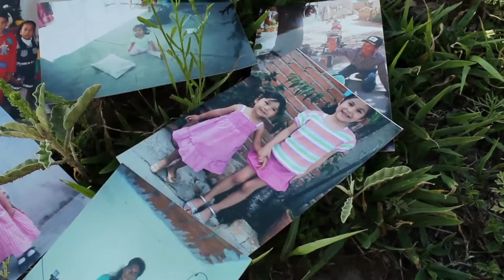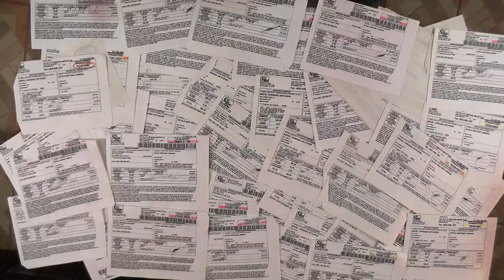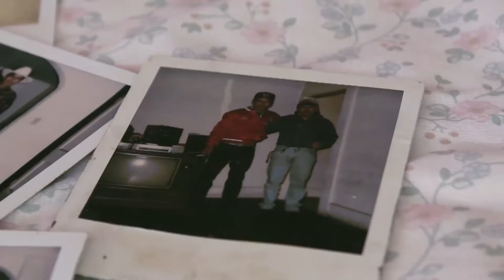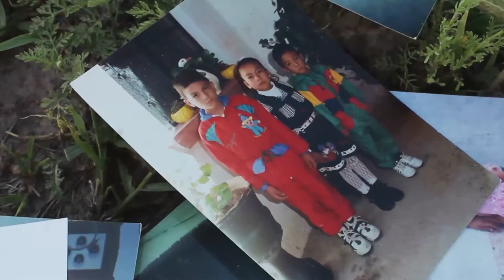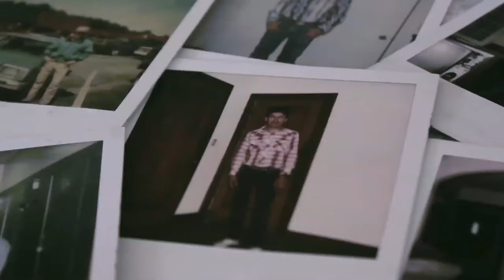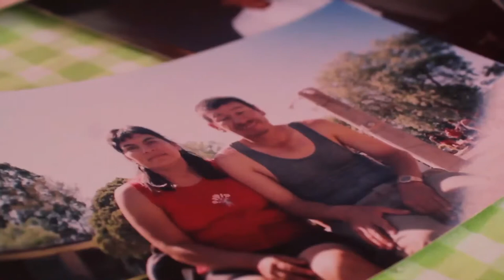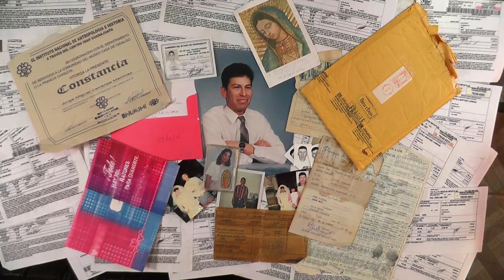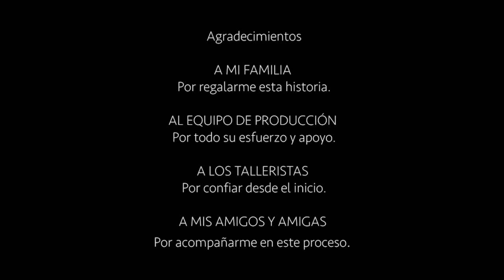Si No Llamas | Cortometraje Documental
Miguel Carranza es un migrante trabajando en Oklahoma, Estados Unidos. Tras diez años sin volver a su hogar su familia ha crecido escuchando su voz por teléfono. Un día Miguel recibe una llamada. Del otro lado de la línea, a más de 1800 kilómetros de distancia, en San Felipe, Guanajuato, una de sus hijas lo llama para cuestionarlo. Con preguntas y respuestas se dibuja el tiempo que han estado separados. Esta historia es un retrato de una familia construida a la distancia con la esperanza de un posible regreso.

Nombre de la obra: Si no llamas.
Género: Documental.
Formato: Mp4.
Duración: 9 minutos.
Dirección: Abigail Carranza.
Asistente de dirección: Sayuri Navarro.
Producción: Fortunata Velázquez.
Fotografía: Miguel Mora.
Audio: Arturo Montes.
Asistente de audio: Abraham Juárez.
Edición: Abraham Juárez.
Protagonistas: Miguel Carranza y Abigail Carranza.